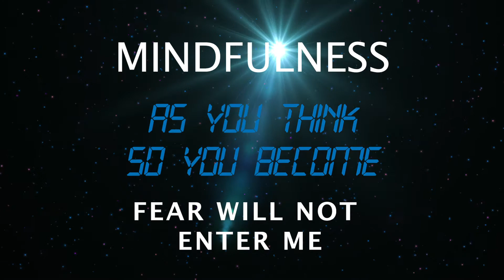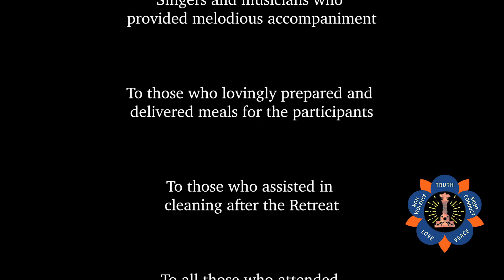Dr. Sunder Iyer - PART 2T - MINDFULNESS - AS YOU THINK SO YOU BECOME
MINDFULNESS -  a rare  series where Dr. Iyer shares with us, some of his experiences and his transformation from interactions with Sri Sathya Sai Baba.